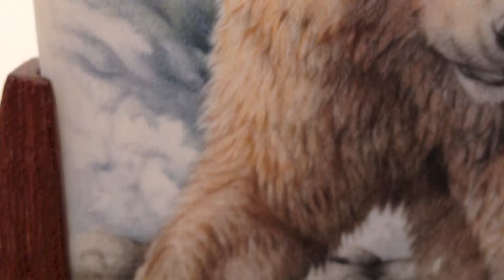"Grizz" Scrimshaw by Gary Dorning - Scrimshaw Gallery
Color scrimshaw on ancient mammoth ivory by Gary Dorning. Finally, another Dorning masterpiece has arrived. He has worked on this for quite some time in order to get it just right. There are just a few people who work on this level anymore and Dorning stands out. We have had people gaze at his work and ask "What's that?" When we reply, "Scrimshaw", they often say, "I know what scrimshaw is, but what is that?" That's how fantastic Dorning's work is on this level. Expensive, of course. The best always is and this is the very best. Cannot say enough about this one.